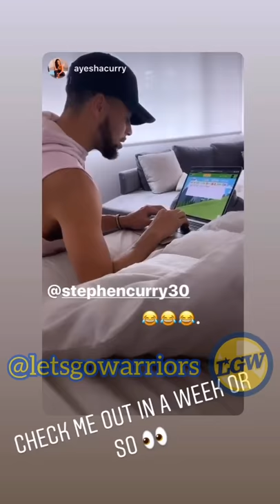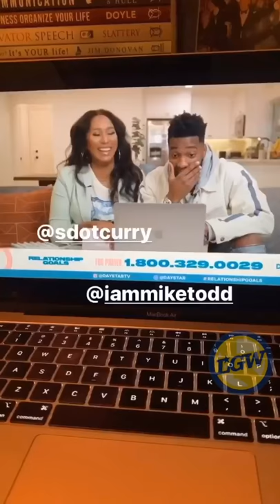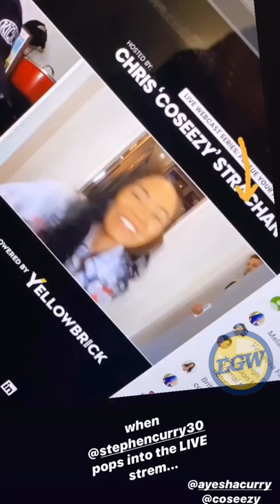📱Latest Steph & Ayesha Curry (and family) on IG: Riley/Ryan/Canon; Rubik’s Cube; camping out + MORE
From Instagram stories, posts or livestreams posted by @ayeshacurry, @stephencurry30, @nbacares, @coseezy, @underrated. Audio lags were fixed. Most selfies re-flipped back just because 🤷🏻‍♂️ (screwed up the gorgeous dinner table one, though, oops!). Music added at end during pictures: “Outside” by @iksonofficial.

PODCAST DETAILS...
All platforms (same link as above)